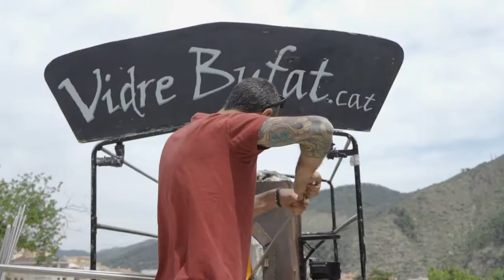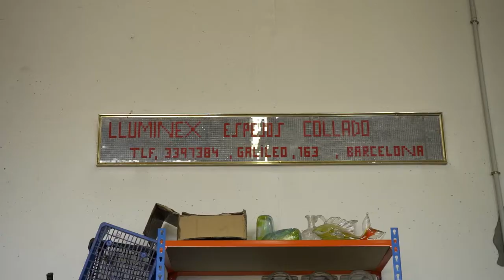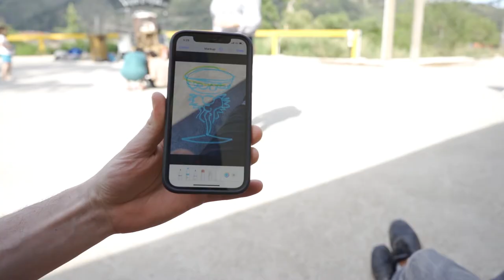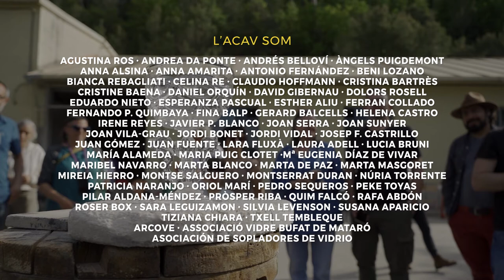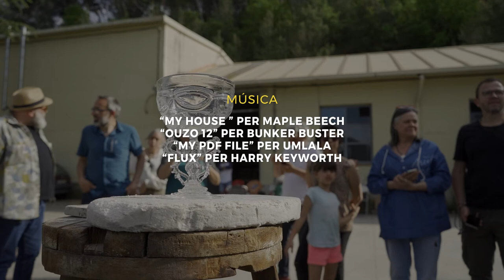Bufar i fer ampolles (2022) d'Alberto Redondo - 4a Mostra internacional d'Audiovisuals d'Artesania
La FAAOC presenta un audiovisual de l'Associació Catalana de les Arts del Vidre (ACAV).

Curtmetratge documental de la trobada lúdica festiva de les vidrieres i vidriers de l'ACAV al voltant d'un forn de vidre al taller de Ferran Collado a Capellades, celebrant l'Any Internacional del Vidre.